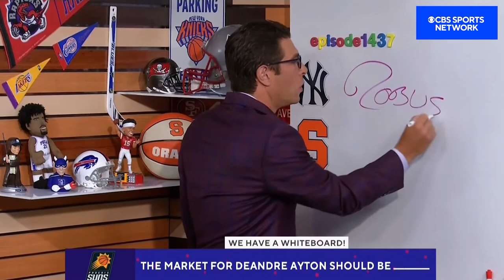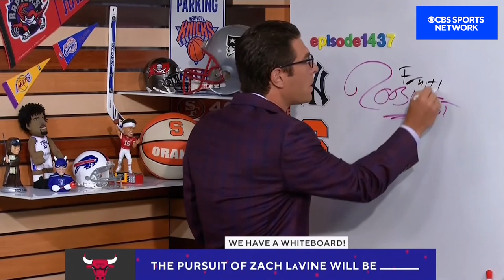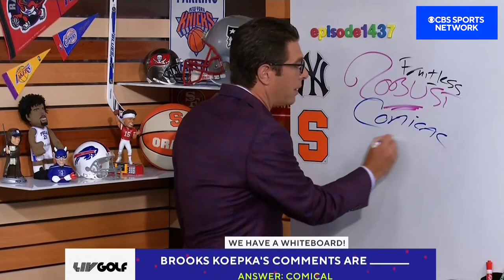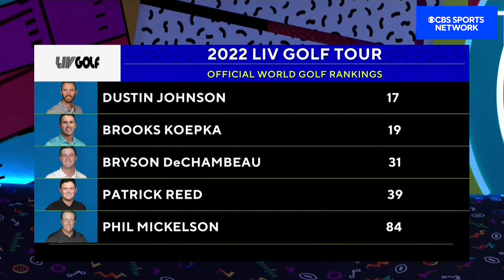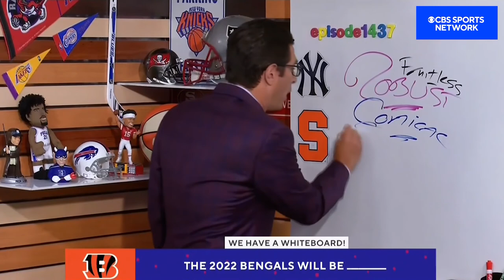A Rough Day for Serena Williams | Full Recap | Time to Schein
Adam Schein recaps Serena Williams’ first-round loss to Harmony Tan at Wimbledon, shares his take on the New York Knicks trading two players to make salary space for Jalen Brunson, and breaks down the Boston Red Sox losing to the Toronto Blue Jays last night, and what's to come with pitcher Tanner Houck.